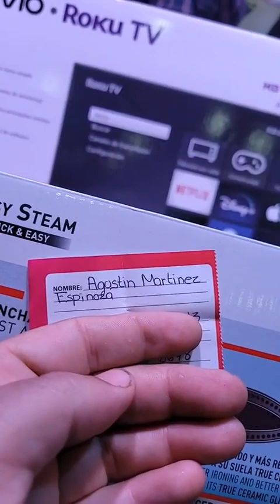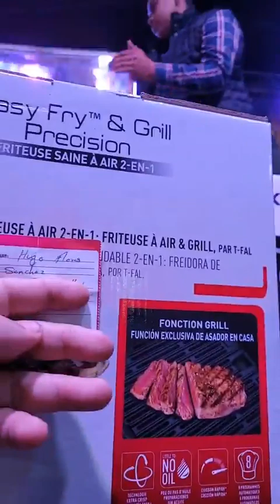Rifa a beneficio de los gastos Reunion Diocesana de Adolescentes en Chavinda